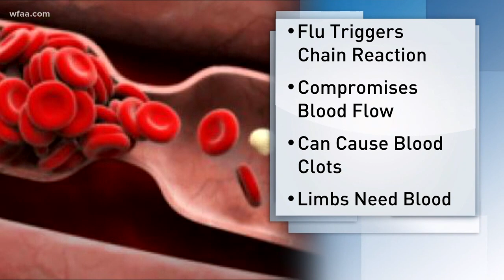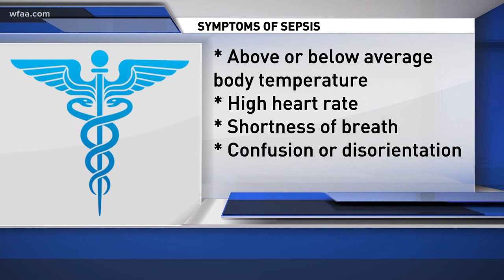What is sepsis and how is it linked to the flu?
Flu triggers a chain reaction, which can affect blood flow and lead to sepsis.